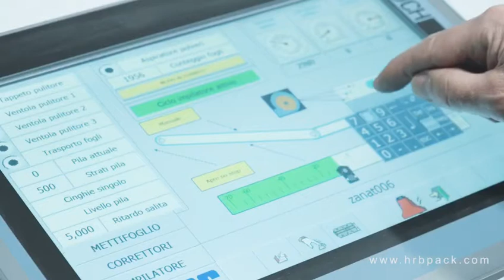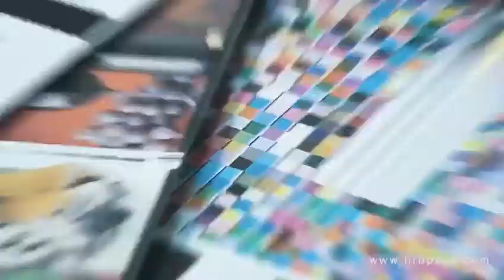HRB-1225 Flexo Printing Slotting Die Cutting Machine | Corrugated Carton Making | Cathyren channel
HRB-1225 Flexo Printing Slotting Die Cutting Machine
High-end design,European standards